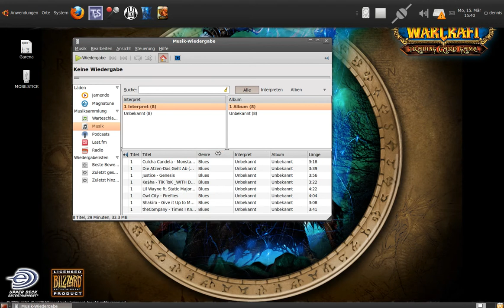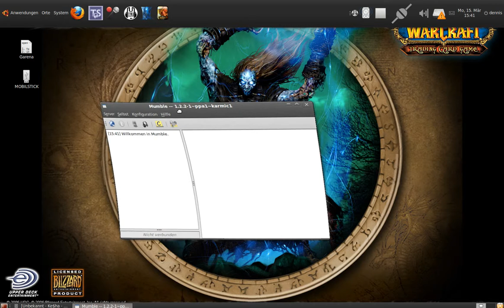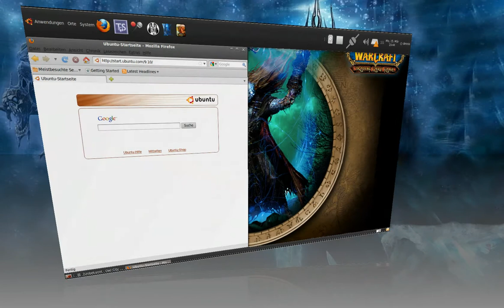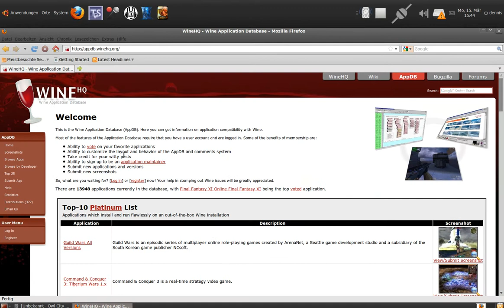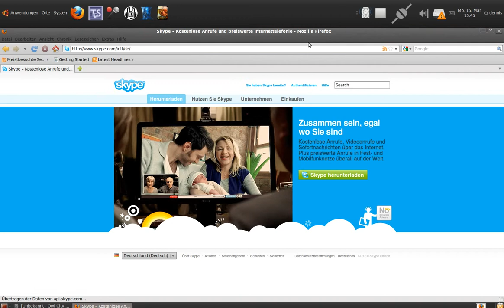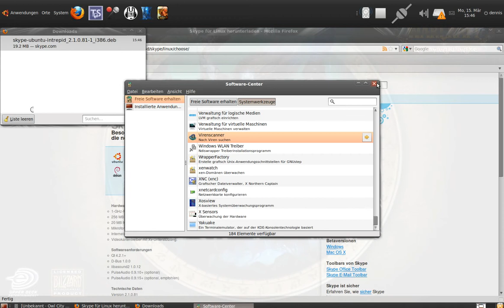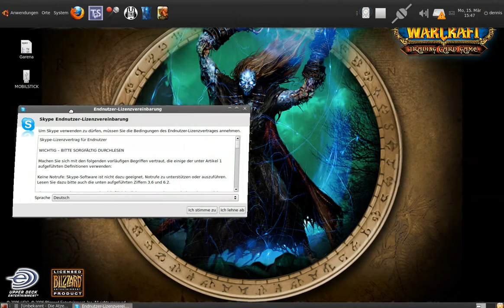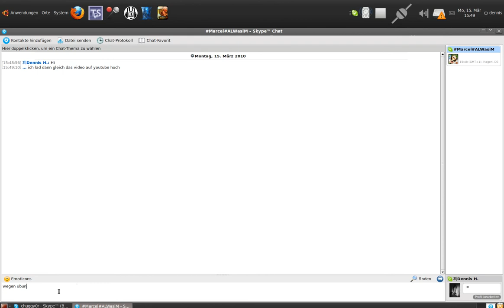Mein System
ubuntu :)